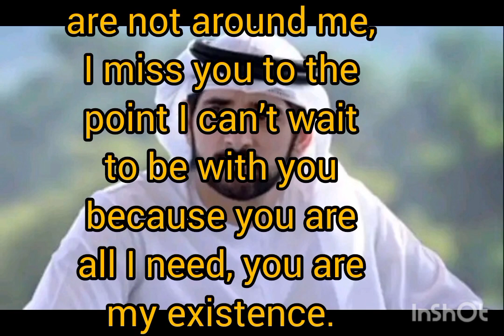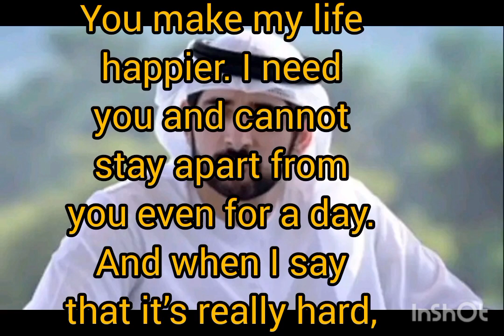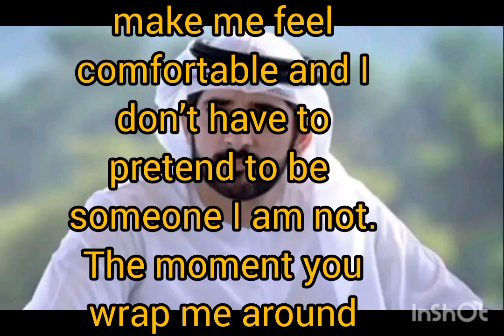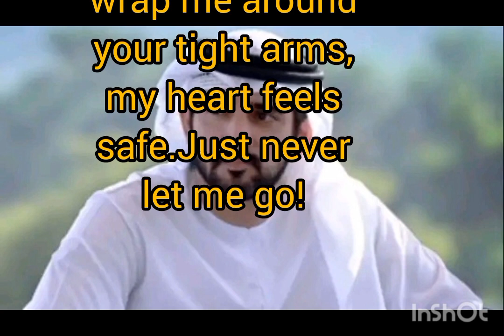New Fazza Poems| You Are Mine| Sheikh Hamdan Poetry New Fazza Poems Beautiful Fazza Poems